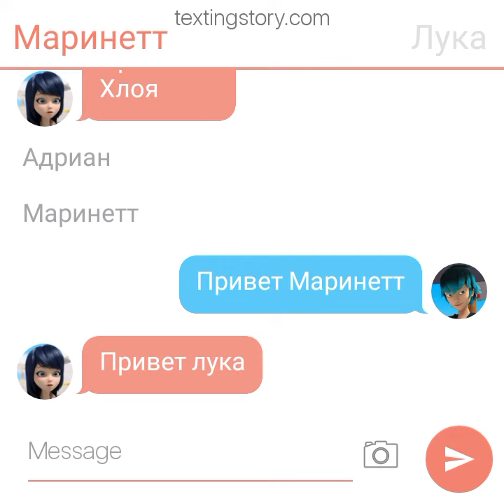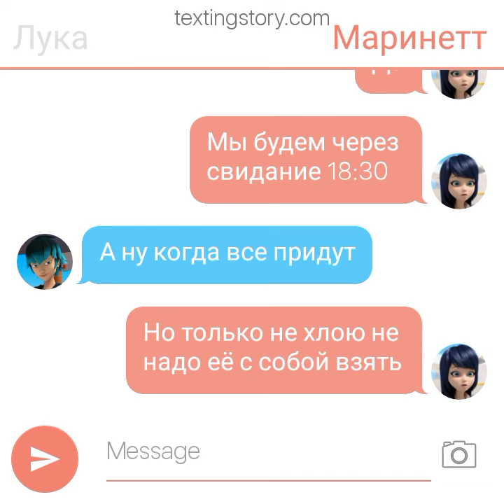создание группы Адриан маринетт люка